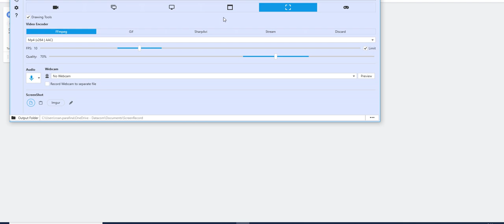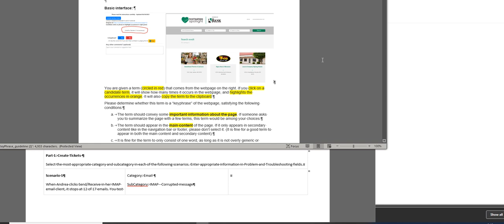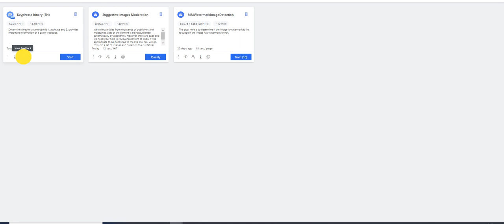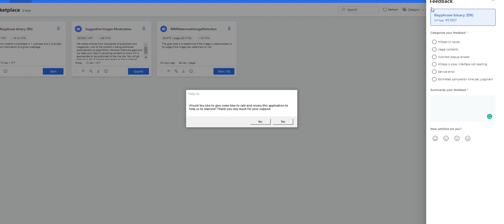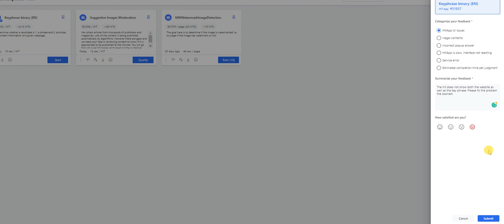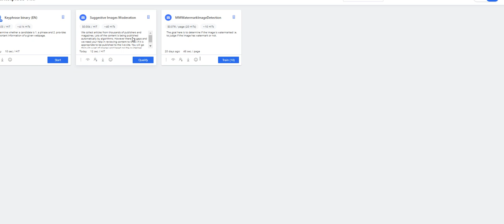UHRS How to report a Hitapp and an update on CW UHRS assessments.